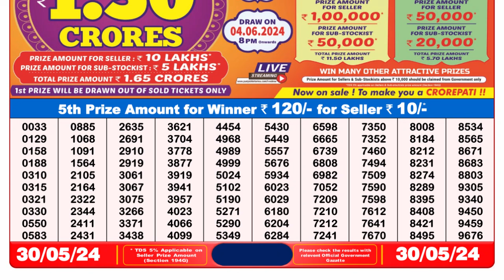🔴 Lottery Sambad Live 08:00pm 30/05/24 Evening Nagaland State Dear Lottery Result Pdf Download